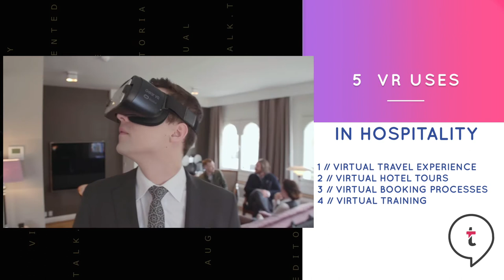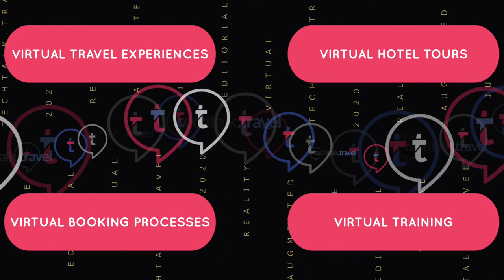Virtual and Augmented Reality for hotels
In this video we look at the differences between Virtual and Augmented Reality and their use cases and advantages for the hospitality industry.